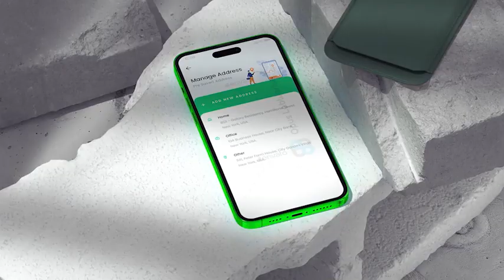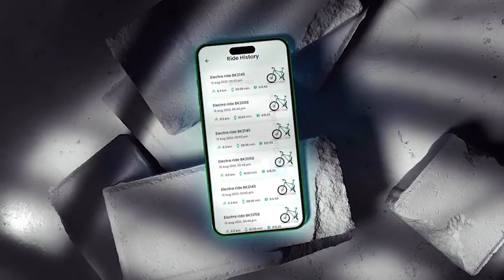Urban App Promo - After Effects Template Videohive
Features:

2 versions – Light and Dark
Module structure
Easy to edit
Easy color change (one click)
14 scene (each scene is 10 seconds long)
VideoTutorial Included